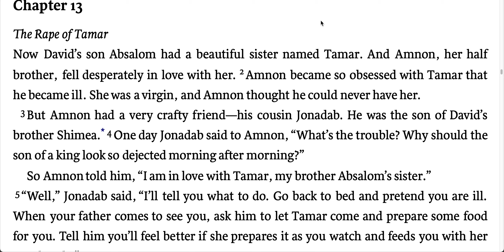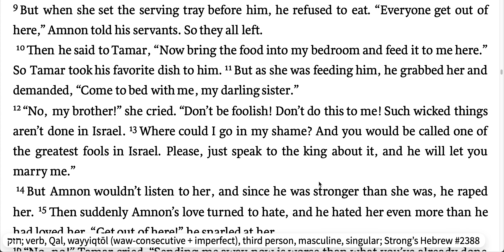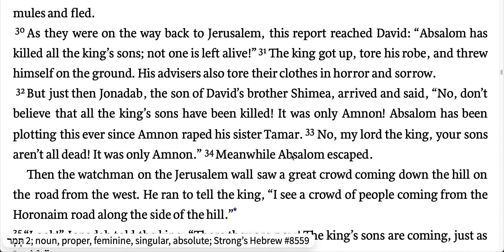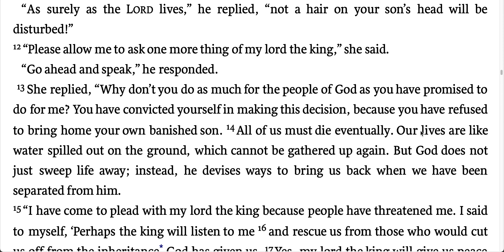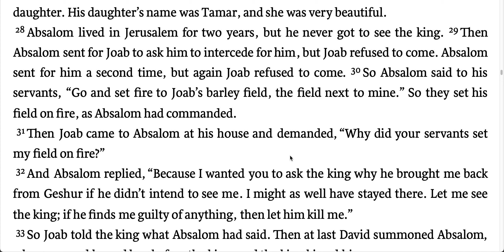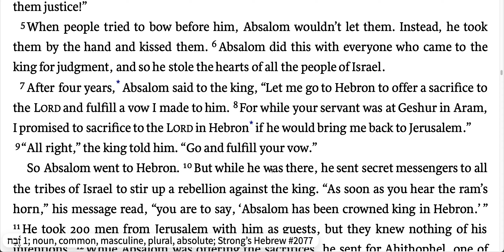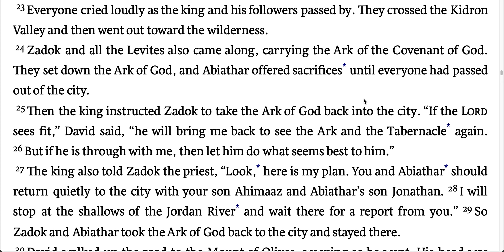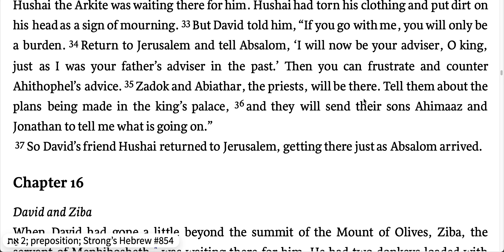"Reading & Devotional of 2 Samuel 13-15"